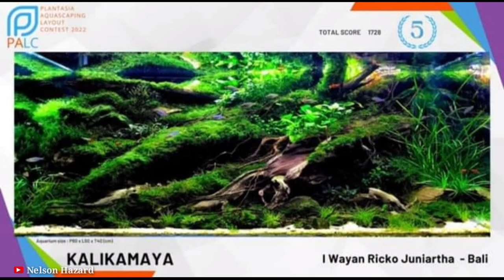PALC-Plantasia Aquascaping Layout Contest 2022||Top 5 Rank